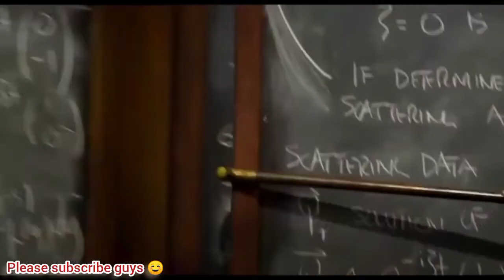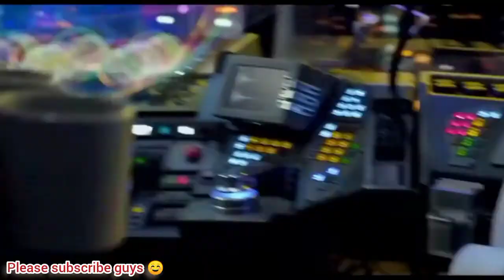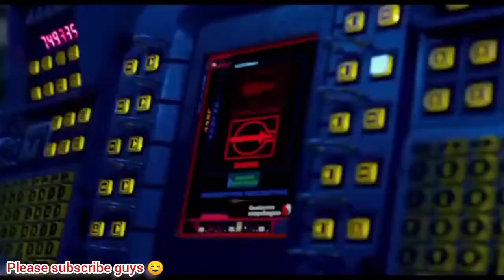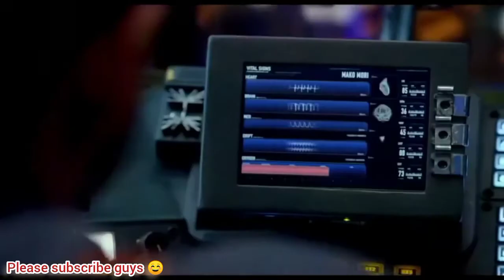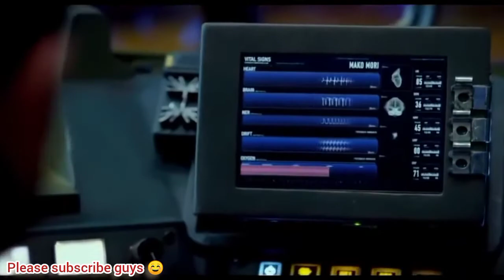Best Hollywood Movies/ best action movies/ Full movie @bhojpurimovieofficial2436@jmoviesofficial7215